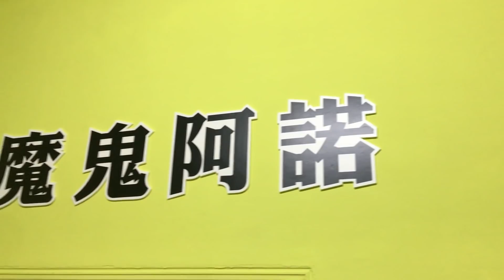【魔鬼阿諾】台中東勢 我的健身工作室